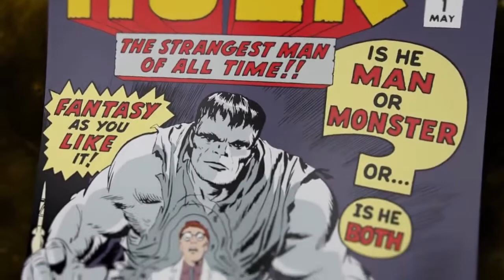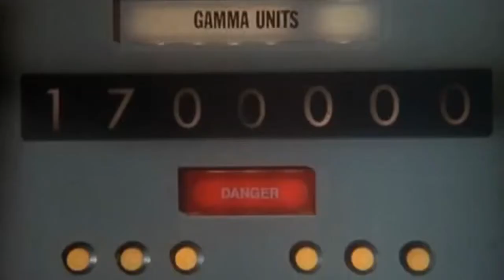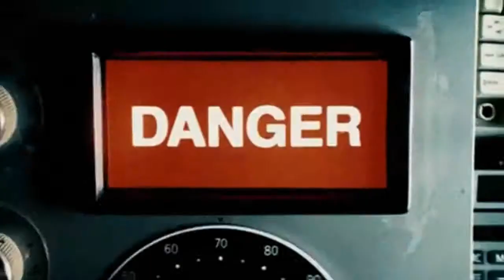Incredible Hulk: Comic Book Movie Flashback (2008)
Nostalgic look back at the underrated, underappreciated second installment in the Marvel cinematic universe, The Incredible Hulk.